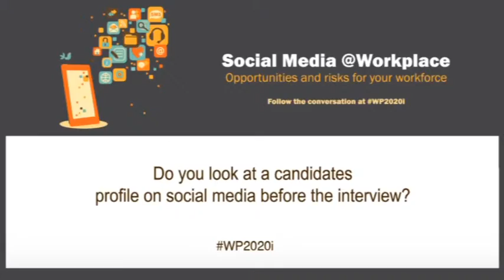Dr. YV Verma, LG Electronics, on checking social media profiles of prospective candidates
Dr. YV Verma, LG Electronics, sharing perspective on checking social media profiles of prospective candidates in 10th HR Leaders Roundtable